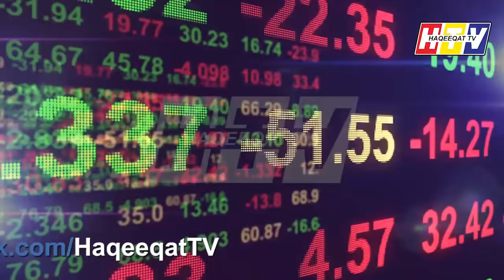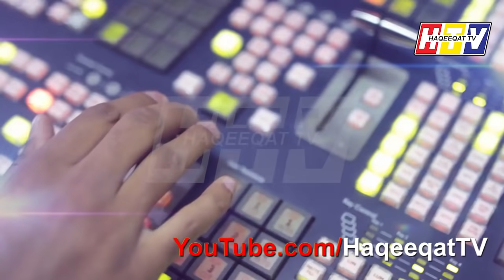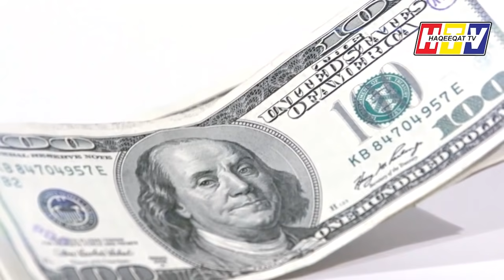Bank Accounts Used To Pay Ramzan Transmission Hosts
Many famous personalities are doing Ramzan Transmission but the important thing is that who is paying them using bank accounts in a different way.